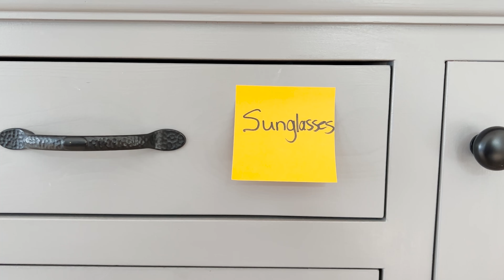Decluttering changes your life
Struggling to relax at home? Getting cranky? Can't focus? Do you have ADHD and struggle to thrive in a clutter?